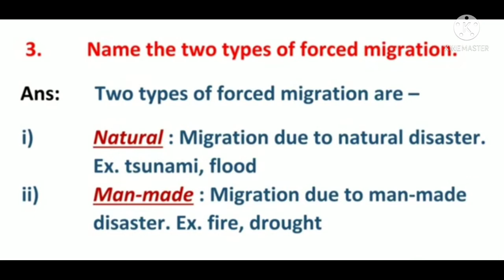#7🔥 Class-5 SSt dav 🔥Human Migration Ques Ans dav class-5 Social Science🔥dav s.st class-5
Human Migration Ques ans DAV Social Science Class-5,
dav S. St. class-5 chapter 2 page no-15,
DAV S. St. Class-5 chapter-2 ques ans by sikshapur,
dav s.st class-5 chapter 2 page no-15 by sikshapur,
human migration dav s.st class 5 by sikshapur,
human migration by sikshapur avinash kumar,
human migration ques ans dav,
human migration class-5 dav ,
human migration class-5 s. st chapter 2 by avinash kumar ,
sikshapur,